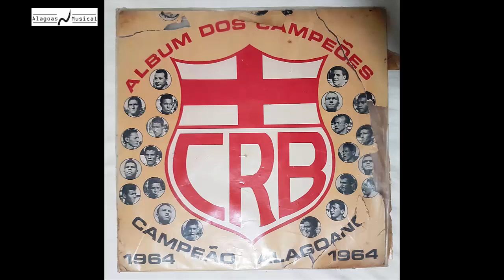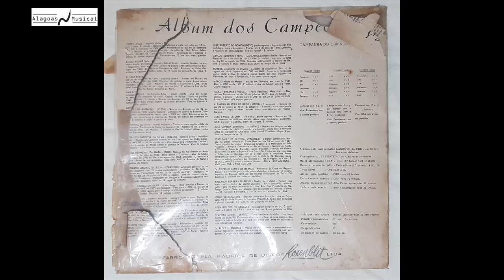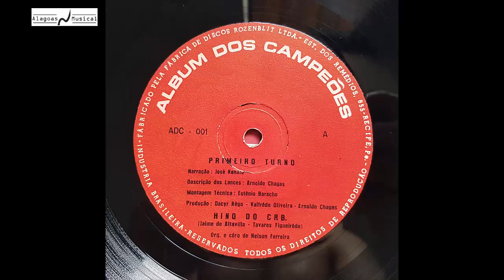CRB - 1965 - Álbum dos Campeões (Campeão Alagoano 1964)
Álbum histórico da campanha do CRB no campeonato alagoano de 1964.

Acervo: Saulo Alencar
Digitalização: Dimas Marques